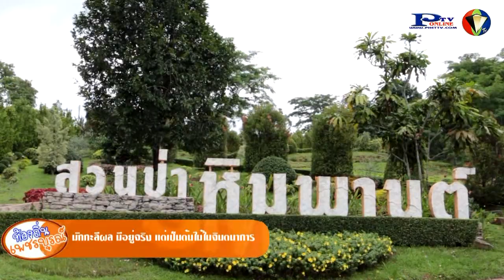30- 6- 59สวนป่าหิมพานต์ยืนยัน ต้นมักกะลีผล มีจริงแต่เป็นต้นไม้ในจินตนาการ mpg